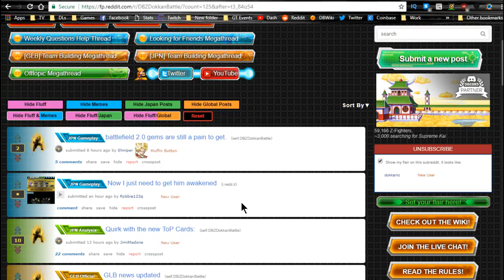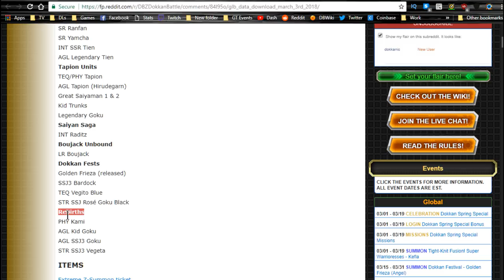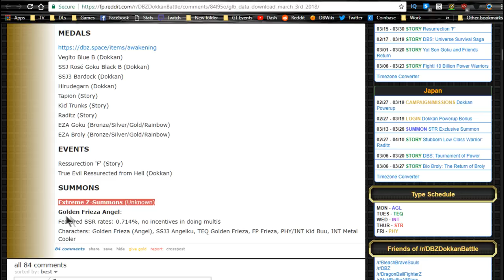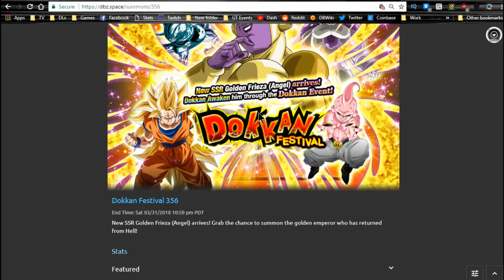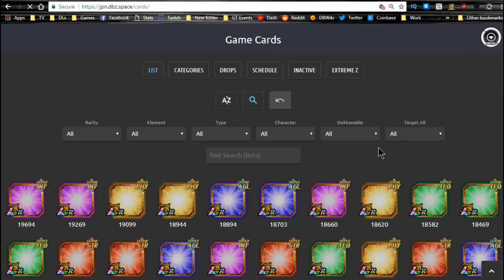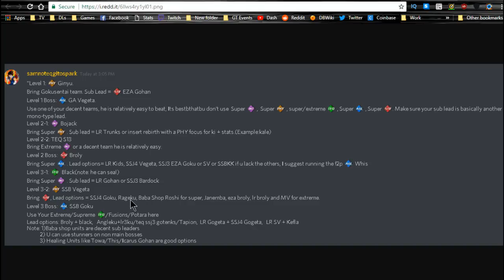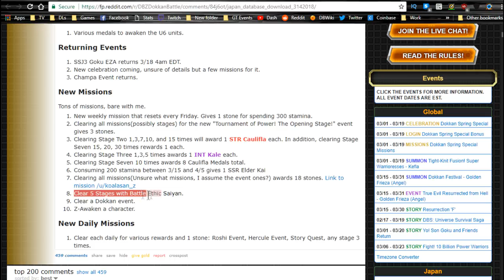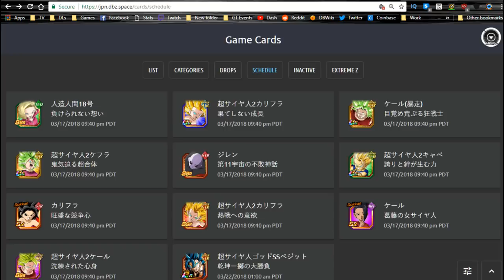Dokkan Data Download (JP & GLobal) March 14/15! || DBZ Dokkan Battle